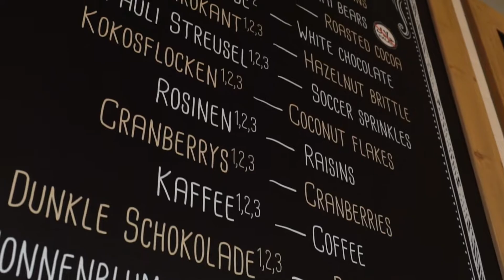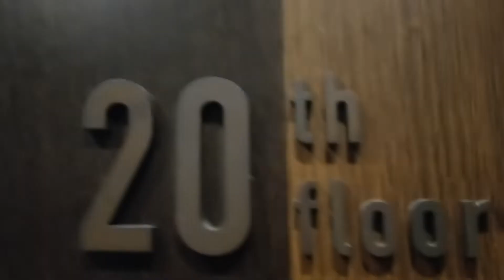VDFU Hamburg 2019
This year mov(e)motions has produced a video for VDFU for the first time, which covers the essential moments of the General Assembly and the social program while their annual meeting, which took place in February in Hamburg.
VDFU is the German association for amusement park operators and suppliers. More than 80 amusement parks and 120 suppliers are member in the Berlin based association. Two meetings a year bring the members together in different places and parks for some networking, panel discussions and interesting speeches.
mov(e)motions is the first full service media agency, specialized on the amusement park industry. We produce emotional promotion videos and photos about theme and water parks since 2002 all over the world. We work also closely with many ride and attraction suppliers to produce marketing material about their newest installations.